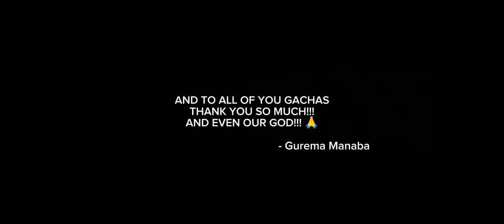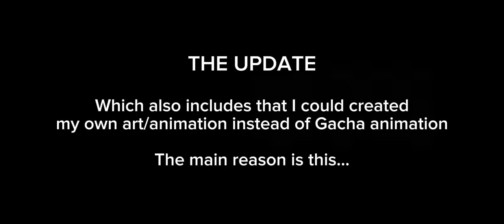PHASE 2☢️ (+ UPDATE & FANART)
This is it, an update for the Phase 2 era!

The update is that I gave up on Gacha animation(probably) because of its popularity and controversy, as Gacha Life/Club games was rising it's controversy, please gachas!
Save the Gacha community